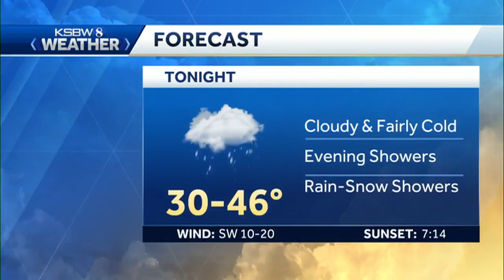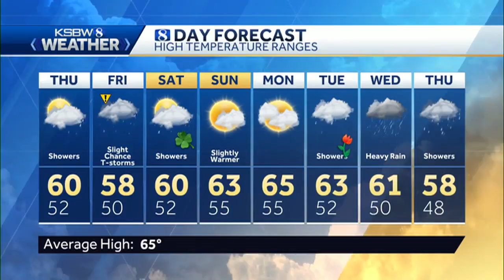Thursday a.m. KSBW Weather Forecast 3.15.18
Thursday a.m. KSBW Weather Forecast with Art Jarrett